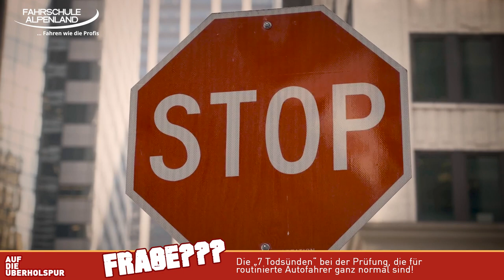DAS solltest du bei einer praktischen PRÜFUNG nicht machen, obwohl es alle tun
Routinierte Autofahrer und Autofahrerinnen sind manchmal mit dem befolgen von Verkehrsvorschriften "schlampig". Wenn du eine praktische Prüfung machen musst, solltest du diese Routinefehler wenn möglich vermeiden. Dieses Video hilft gerade jenen, die schon einen Führerschein hatten und dir praktische Prüfung noch einmal machen müssen oder ihre Lenkberechtigung um eine Klasse erweitern möchten.

Womit machen wir diese Videos?